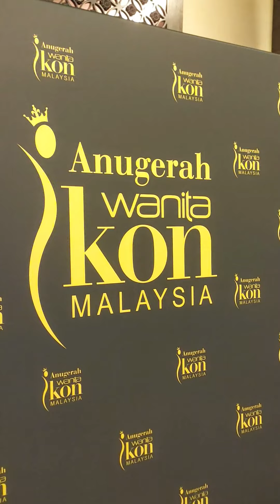SITIMURNI - ANUGERAH WANITA IKON